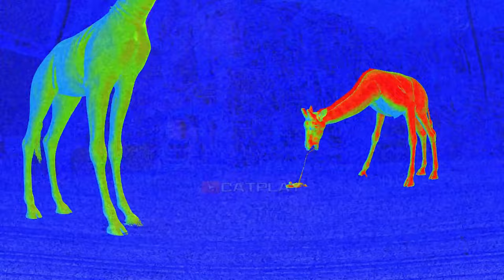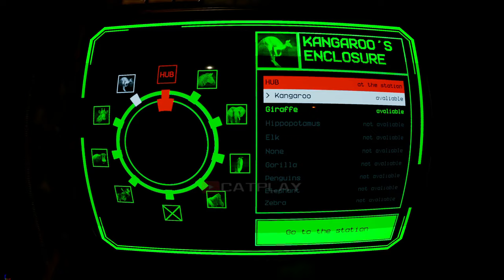Zoochosis - Game Trailer Analysis (All Bosses & Animals & Monsters)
Zoochosis - Game Trailer Analysis (All Bosses & Animals & Monsters) for the PC in Full HD.

This is your first shift as a night zookeeper. You find out that some animals are infected and turning into mutants. Save them and save yourself. Unravel the mystery of the zoo. Choose wisely. Your choices will determine your ending.
YOU ARE A ZOOKEEPER:
Interact with the animals, take care of them, choose and prepare a meal for them, restock and clean up after them in the enclosure.
SAVE THE ANIMALS:
Something is wrong with the animals. But you can save them. You can discover the cause of the infection, create a vaccine and cure them.

Zoochosis Full Game Walkthrough Timestamp
0:00 - Zoochosis Game Trailer
1:24 - Zoochosis Other Animals
3:00 - Zoochosis Screenshots
7:18 - Zoochosis Promo Art

 gameplay @CatPlay 1080p 60fps & Full HD (2023)